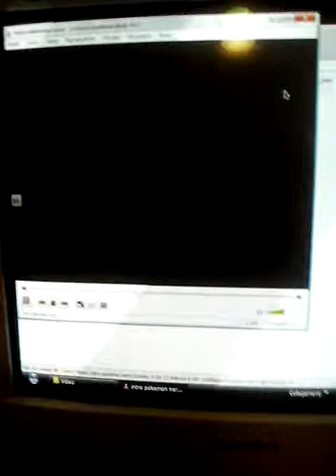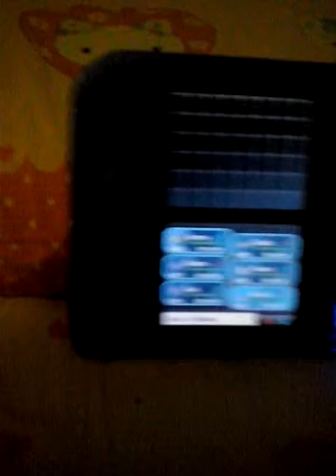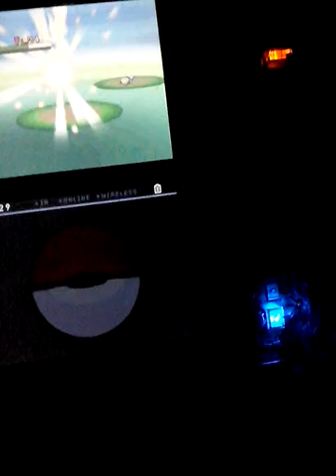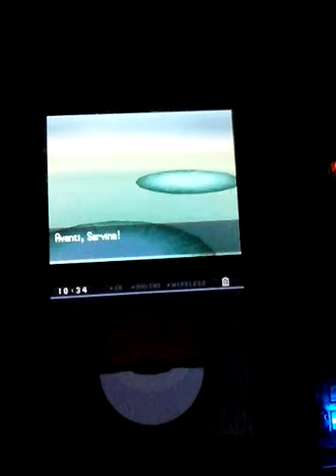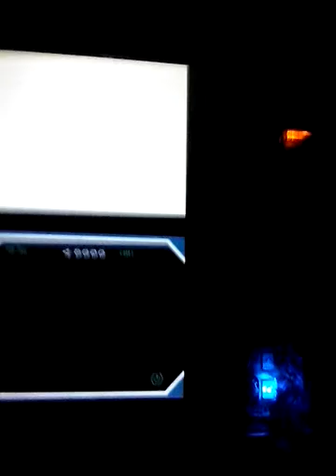Guida pokemon nero parte 32:Scienziati inquietanti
Non so voi ma sti scienziati mi fanno paura.